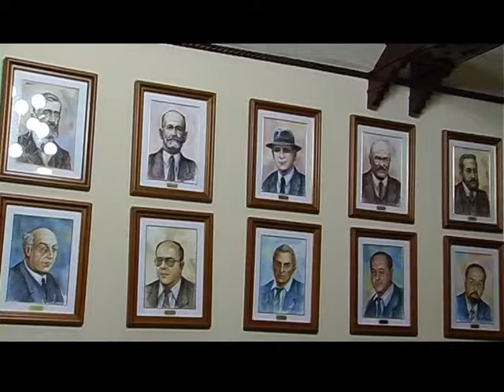Virgen de Gracia. Renovación del Voto Perpetuo Icod de los Vinos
Documental sobre la renovación del voto perpetuo a la virgen de Gracia de Icod de los Vinos por parte del Ayuntamiento por librarles de la plaga de langostas en el año 1812.